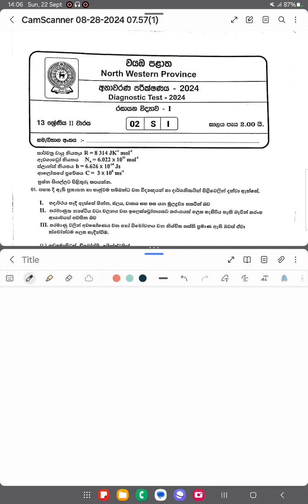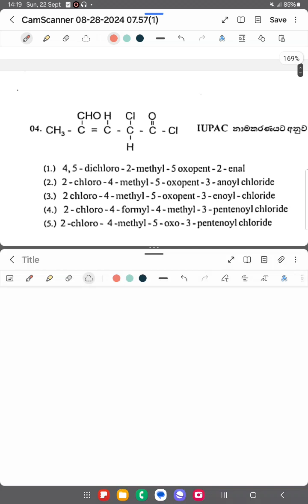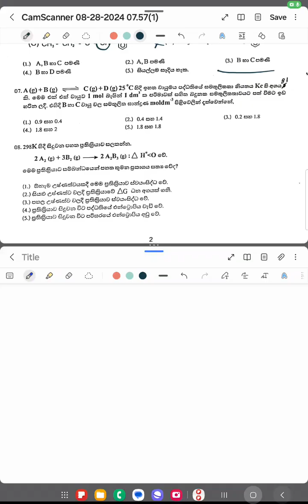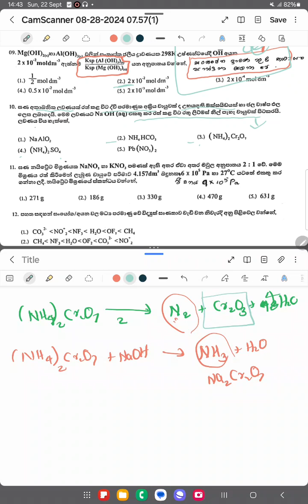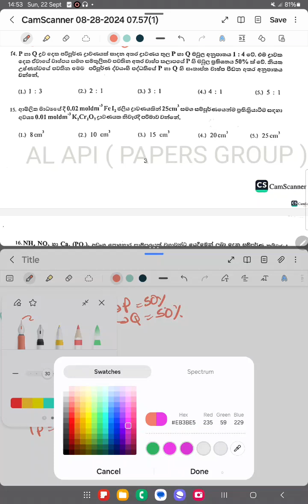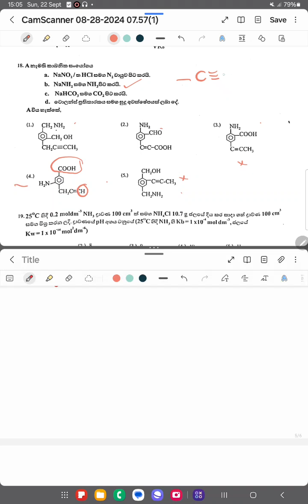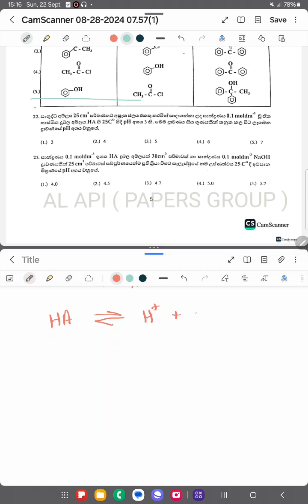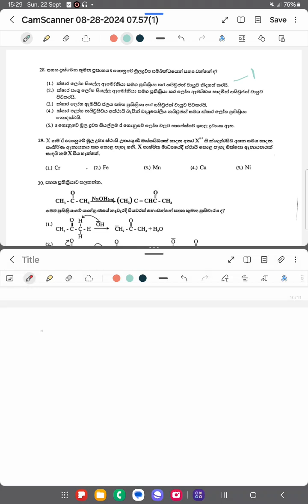North Western Province | 13 Second Term Test | Chemistry Paper 2024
Discuss by Geeth Maduwantha (MBBS (ug) )